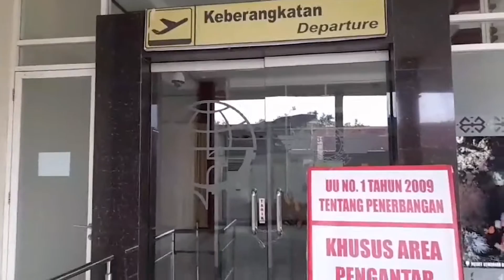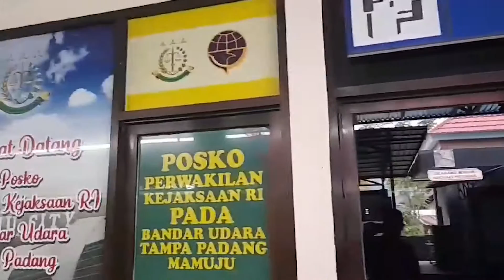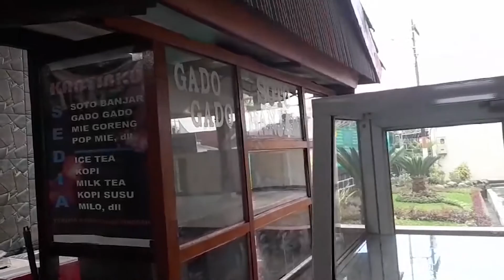🔴LIVE STREAMING - Kondisi Terkini Bandar Udara Tampa Padang, Mamuju